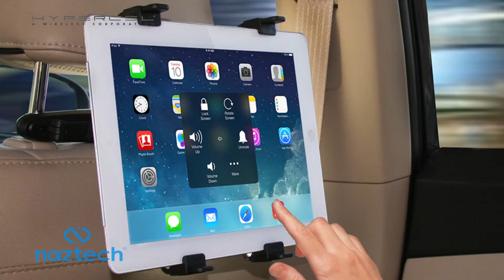Mount Video Final